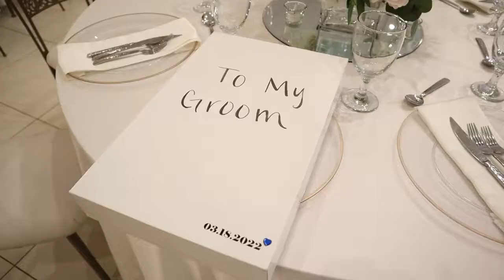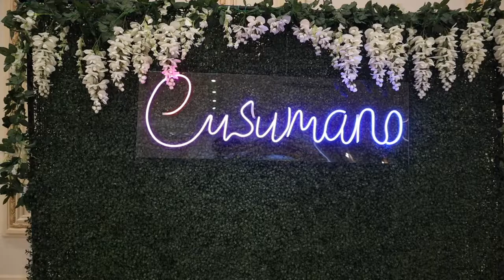Vincent & Gabriela Wedding Memories Video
Unique  Memories
Photography Videography

Let us capture your unforgettable moments  at Unique  Memories created by Miguel Granados Jr.  we specialize in weddings ceremonies, receptions,XV,birthdays,sweet 16,and many more.
We customize our service to meet your needs and budget ! Please allow us The privilege of serving you today.

Remember at "Unique Memories "it only takes a moment to make a memory...